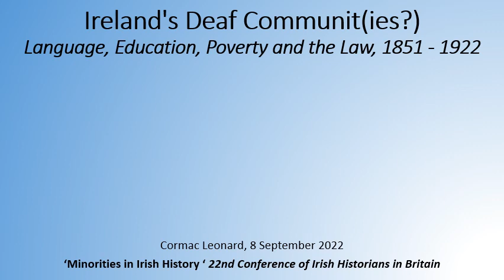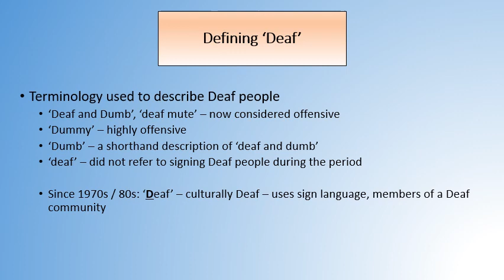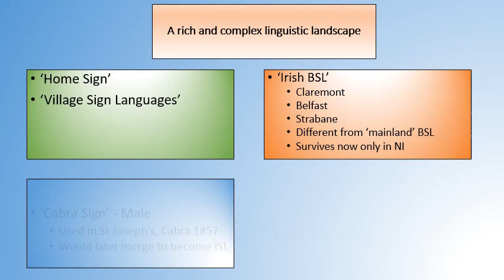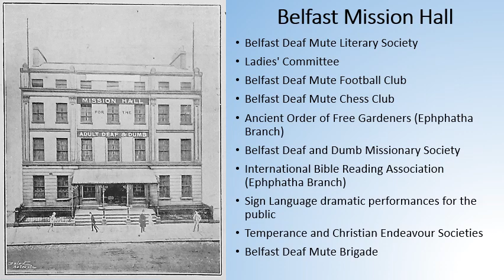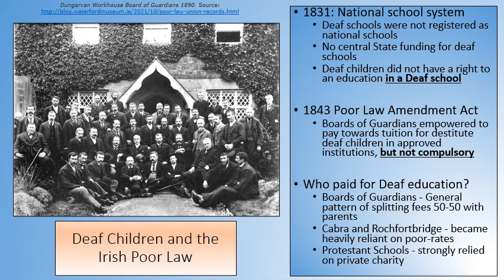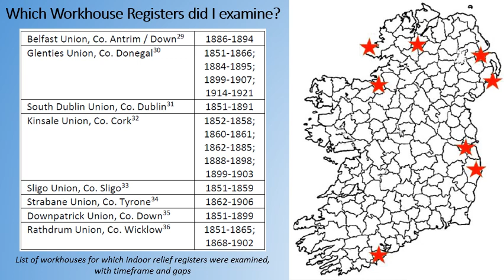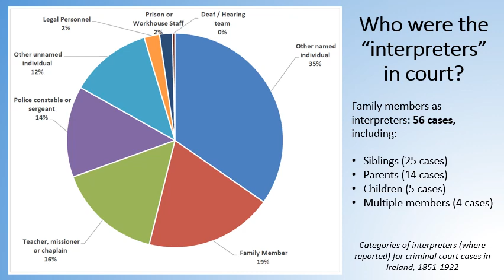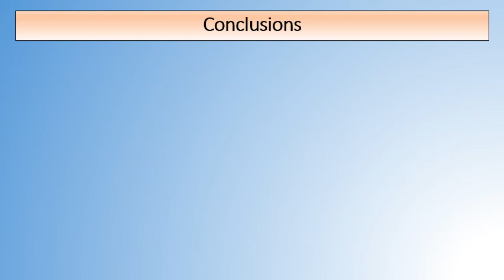Ireland's Deaf Communit(ies)? Language, Education, Poverty and the Law, 1851-1922